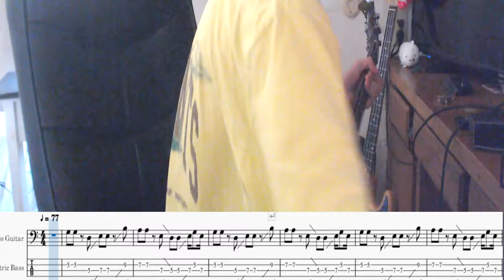San Cisco - Wash it all away (Bass Cover)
Wanted to try making a video with tabs and this is the result. Way harder than I expected.